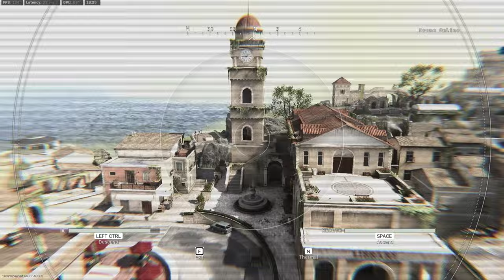🟢Warzone - ⭕️FORTUNES KEEP ⭕️Solo WIN 1[No Commentary]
▂ ▃ ▄ ▅ ▆ ▇ █ PLEASE READ: █ ▇ ▆ ▅ ▄ ▃ ▂

⭕️Here in this video you can see me playing FORTUNES KEEP where i score a win ,its hard to win solo those days i have to admit,there is alot cheaters running around Those who don't hide that they have a cheat and those who have a wallhack and are waiting around the corner and camping,so I'm happy because I managed to win,  enjoy gamplay and ofcourse if u want more of those type videos let me know in comment section !

🔥My pc's spec :
🔥CPU : I9 9900k overclocked on 5.1Ghz
🔥GPU : GEFORCE RTX MSI Trio 2080  Super 8GB
🔥RAM : 64 GB Corsair RGB 3200 Mhz
🔥SSD :  2X  MM2 Samsung 980 Evo plus 1TB
                2x Samsung MM2 SSD 970 Evo plus 500GB and 1TB
🔥Tastature : Crosair K63
🔥Mouse : Nightsword RGB Corsair
🔥Mousepad : MM800 RGB Polaris
🔥Headset : Corsair Void RGB Elite Black Edition